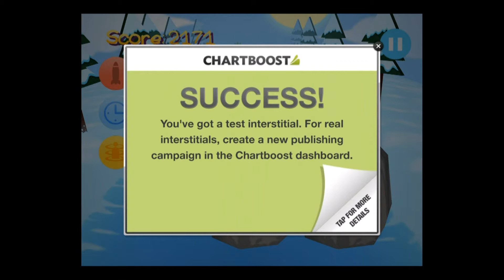Snow Surfers - Universal - HD Gameplay Trailer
Snow Surfer by Mediasoft Entertainment

Surfing down the slopes colecting presents and gifts as you go. Great family fun game for the holidays and all winter long. Play as a snowman or a reindeer.

Have a blast customizing your character! Multiple levels of obstacle avoiding fun.